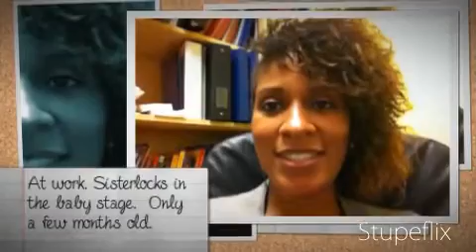Snapshots of my natural hair/sisterlocs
Just a few snapshots of my sisterlocs journey. LIKE MY VIDEO!